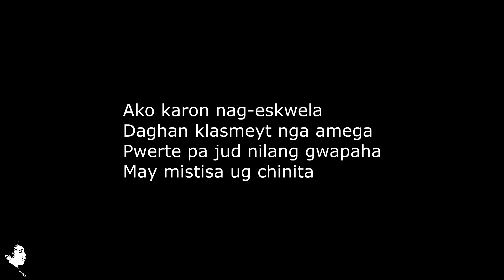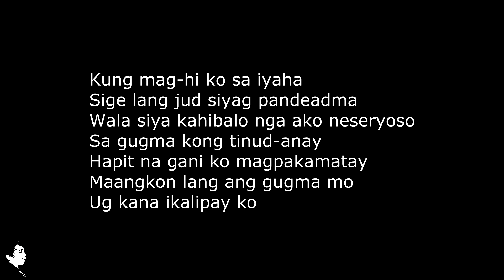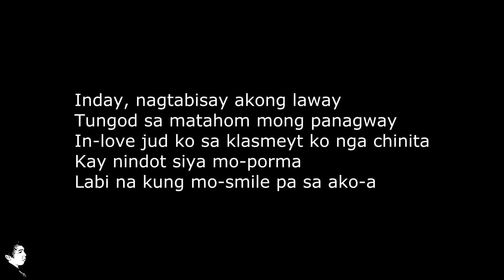Assembly Language Chinita